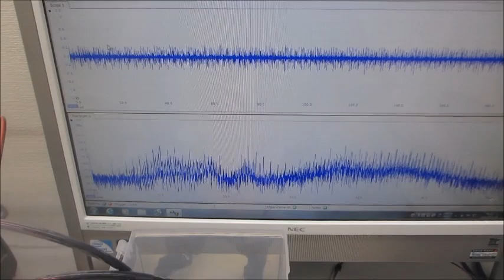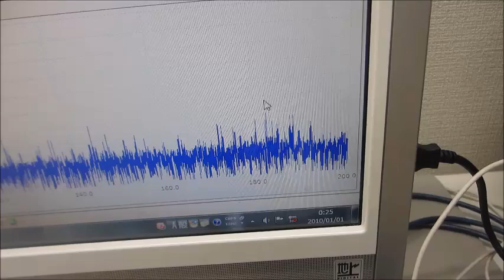市販のファンクションジェネレータを利用した、超音波の非線形伝搬制御実験（超音波システム研究所）